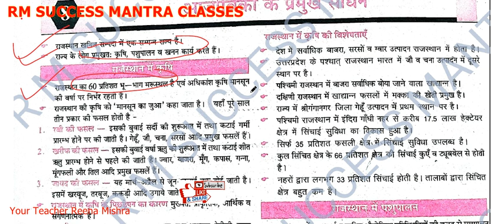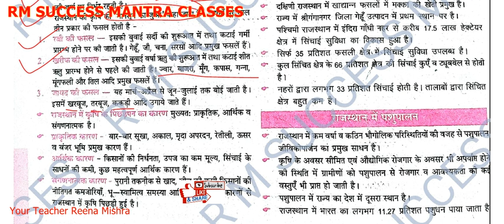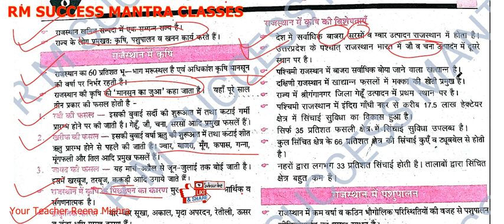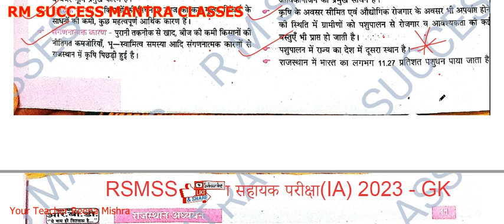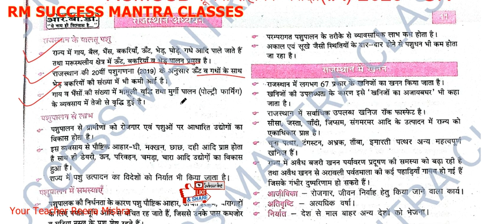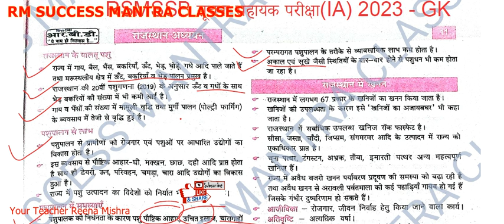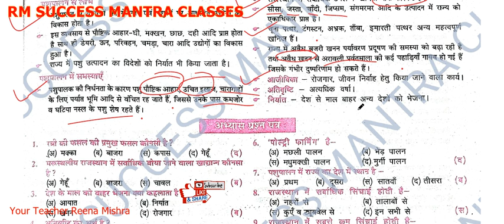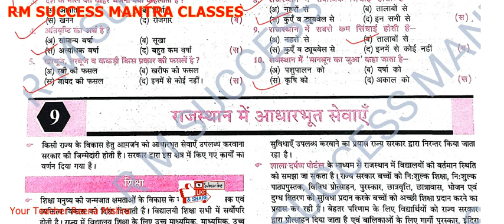RSMSSB (IA) || GK आजीविका के प्रमुख साधन (INFORMATICS ASSISTANT):-सूचना सहायक परीक्षा 2023 Part-8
FULL PREPARATION Of RSMSSB  INFORMATICS ASSISTANT (IA) Exam 2023
(सूचना सहायक परीक्षा 2023 की पूरी तैयारी)
 RSMSSB (IA) || GK आजीविका के प्रमुख साधन-Part-8